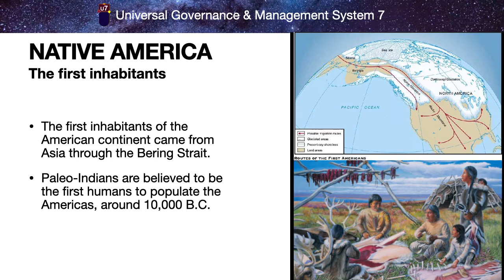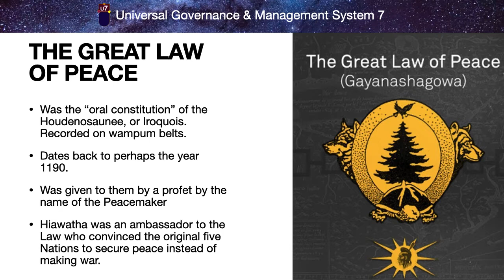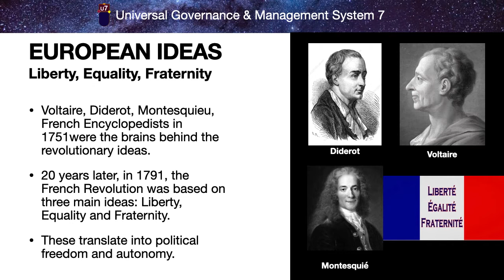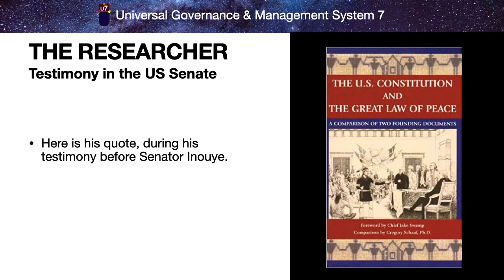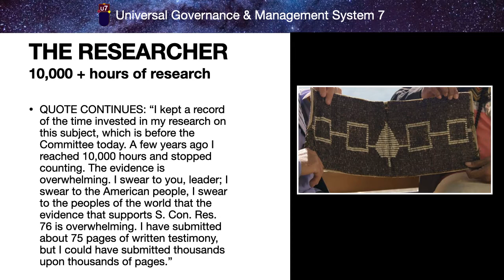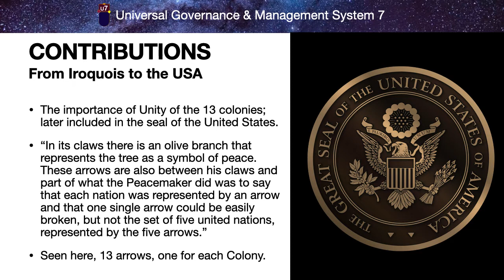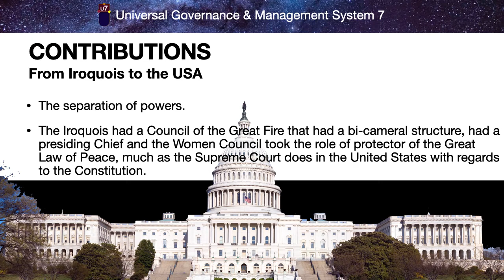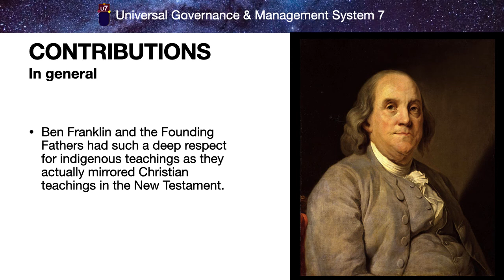THE US CONSTITUTION & THE GREAT LAW OF PEACE, the contribution by American natives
Many people do not know that the IROQUOIS had a constitution way before the american colonies existed. They later helped frame the US Constitution. Extremeley interesting.